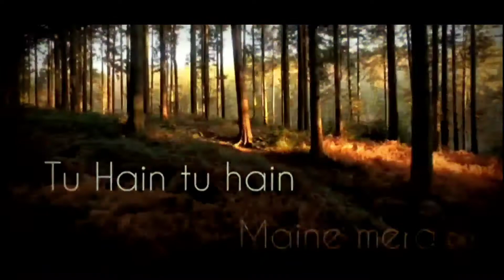WhatsApp status bin Tera ye jaha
bin tere ye jaha ab nahi